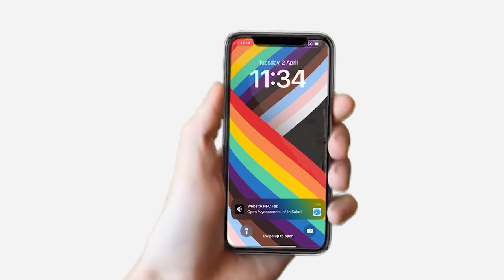Mini Website cum Digital Visiting Card with NFC Card & QR Stickers.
Mini Website works as a Digital Visiting Card, Catalogue, brochure etc.
1. Increase your Google Review Rating
2. Create Online E - commerce store for your products & services.
3. Accept payment via UPI or Bank Account.
4. Update your Business Information.
5. All Social Media Links Here.
6. Easy to use and update

Along with Mini Website you are getting NFC Business Card & QR Stickers.

Price - 2999/-
and Create your Mini Website and Five Minutes.